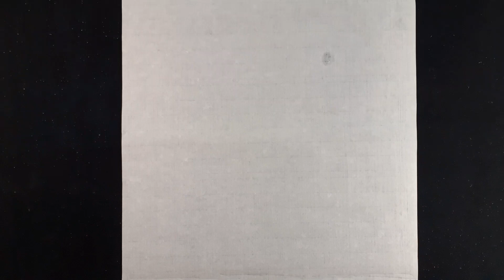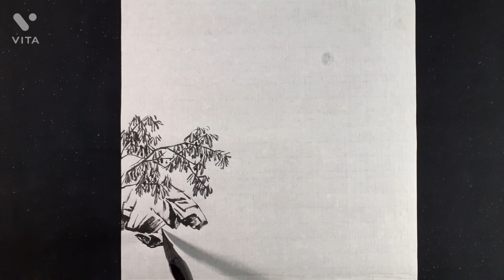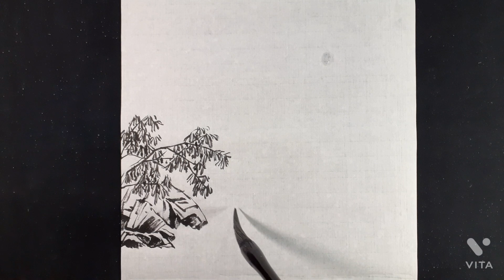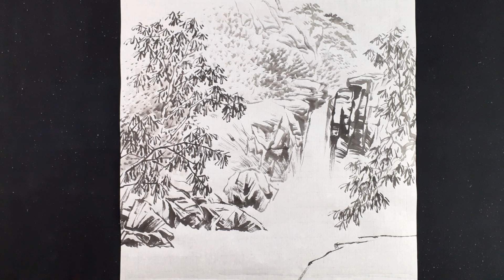두타산계곡1편#한국화#수묵풍경#산수화#문인화